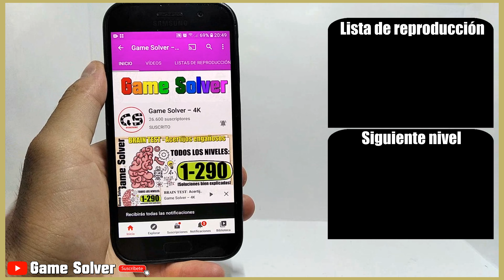𝐁𝐑𝐀𝐈𝐍 𝐓𝐄𝐒𝐓 || SOLUCIÓN NIVEL 165 [𝐆𝐀𝐌𝐄𝐏𝐋𝐀𝐘 | 𝐓𝐔𝐓𝐎𝐑𝐈𝐀𝐋 | 🗣ESPAÑOL] ✔️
Bienvenido/a a 𝗚𝗮𝗺𝗲 𝗦𝗼𝗹𝘃𝗲𝗿, el canal donde encontrarás todas las soluciones a tus juegos favoritos.

Nivel: 165
Título del nivel: Recoge tres manzanas, por favor.

🗣𝐈𝐃𝐈𝐎𝐌𝐀: Español(España) 🇪🇸

🎵 𝐂𝐚𝐧𝐜𝐢𝐨𝐧𝐞𝐬 𝐮𝐬𝐚𝐝𝐚𝐬 𝐞𝐧 𝐞𝐥 𝐯í𝐝𝐞𝐨:
· Swoosh (De la biblioteca de YouTube).